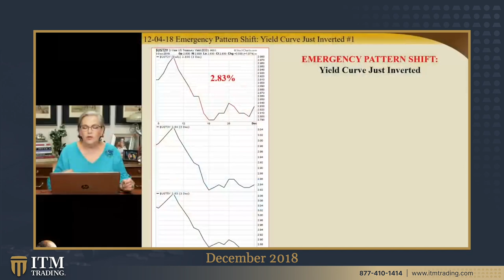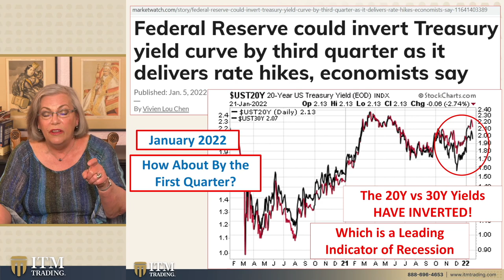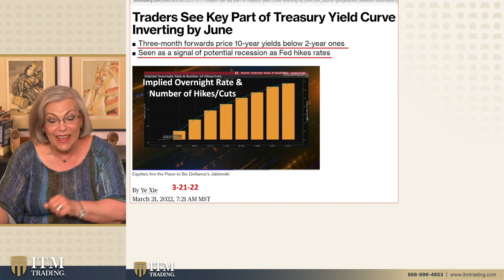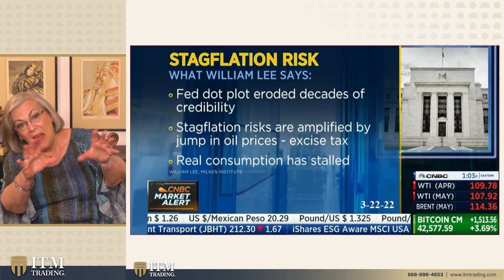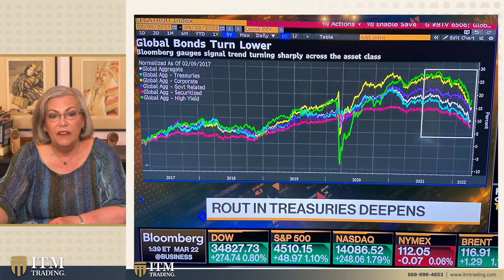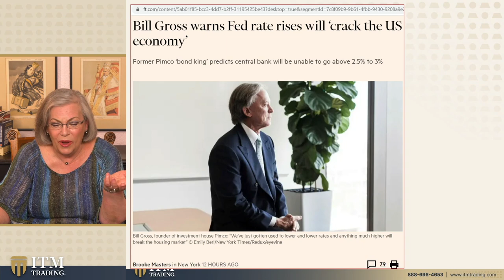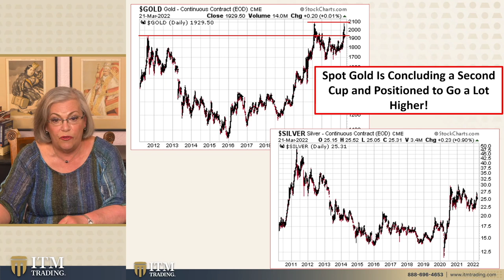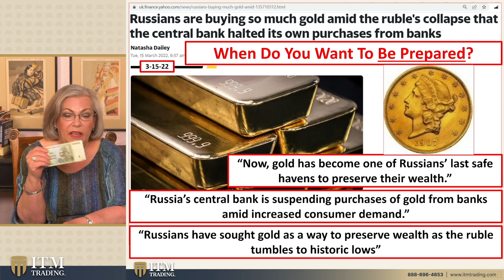Lynette Zang: MARKETS FLASH BIG WARNINGS: When to Prepare for a Recession or Depression?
To see Lynette's slides, research links or questions from this video

Chapters:
0:00 Intro
3:28 Yield Curve Inversion
8:16 Seven Rate Hikes in 2022 & Stagflation Risk
13:40 Rout in Treasuries Deepens
16:51 Raising Rates Are Not Good for Debt/Leverage
20:06 What Will Break the Housing Market?
27:24 Why is Russia Buying Gold?